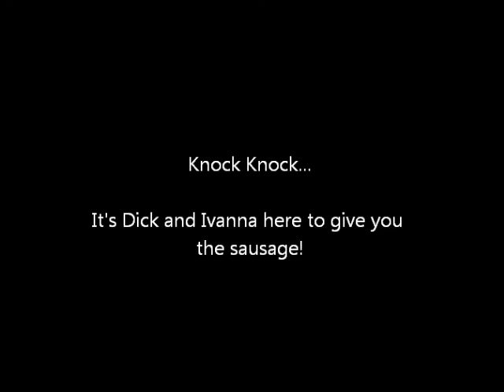The Dick Jinkens Show with Ivanna Lickavitch E.39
Ivanna is here once again to deliver the package.